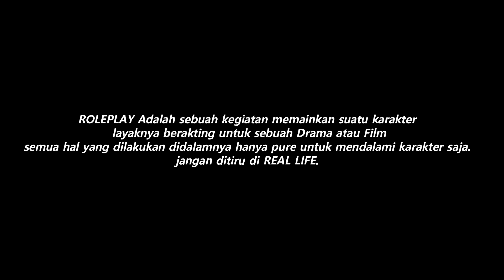MODIFIKASI MOBIL PORSCHE CARRERA GT 4000HP DI GTA 5 ROLEPLAY